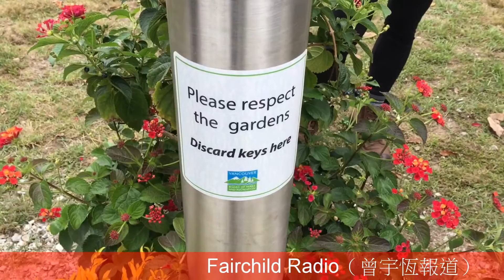女皇公園愛情鎖雕塑揭幕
溫哥華女皇公園給情侶掛上愛情鎖的雕塑今日揭幕。這個位於女皇公園的雕塑叫做「愛在雨中」Love in the Rain。從遠處就見到四對用不鏽鋼織成的情侶撐著傘。
負責設計的溫哥華雕塑家Bruce Voyce話，他的靈感來自日本傳說，傘在日本文化中代表愛。而情侶在傘下扣上刻有名字的愛情鎖，更加代表愛情矢志不渝的意思。
過往的情侶都是在Burrard橋掛上愛情鎖，但是大量的鎖令橋樑負荷過重，於是溫哥華市政府委託公園局，在女皇公園設立給人掛愛情鎖的地點。
而今日開幕的「愛在雨中」雕塑，今後會成為給情侶掛上愛情鎖的指定地點，將鎖掛上之後，鎖匙就可以丟落回收桶，公園局之後就會拿去回收，以免污染環境。
溫哥華公園局主席Sarah Kirby-Yung表示，雕塑可以掛上數以千計的鎖，相信一段時間之後才會掛滿。
這座雕塑耗資五萬元。第一對情侶已經在九月五號掛上愛情鎖，而他們亦都在現場訂婚。
（粵語：曾宇恆報道）